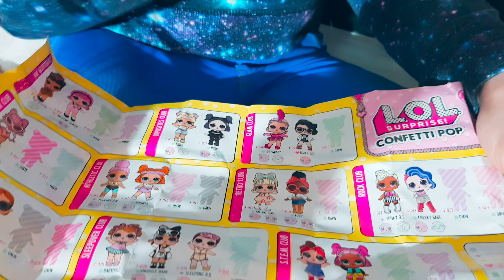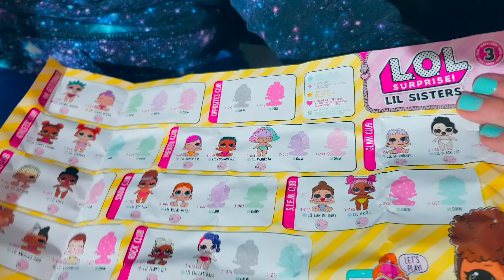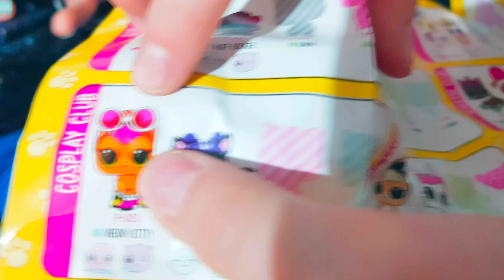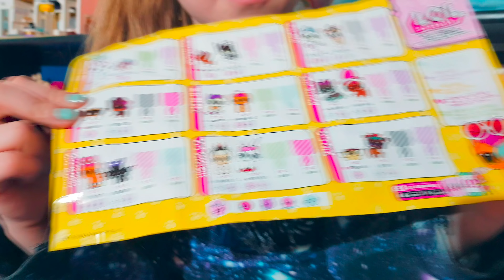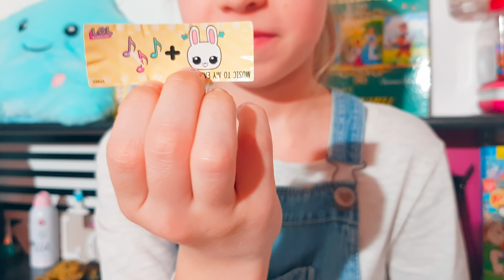УРРААА СОБИРАЕМ НОВУЮ КОЛЛЕКЦИЮ Распаковка КОНФЕТИ ПОП LOL PETS